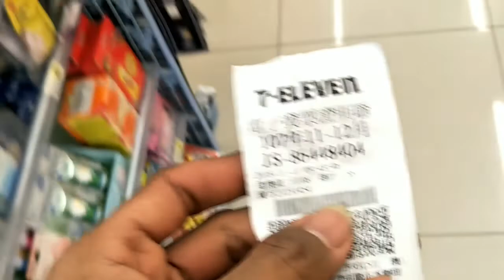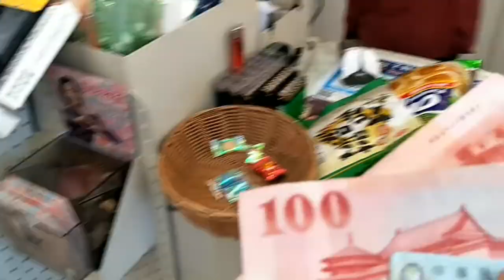Undian fabio taiwan 2019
Ceritane iki ora pedaan amargo tas kesel.. Bar gowes akbar adoh wingi kae. Konco" podo liburan lha iki inthok undian fabio kenek ngo tuku jajan

 Iki carane ngijolne neng 7eleven..